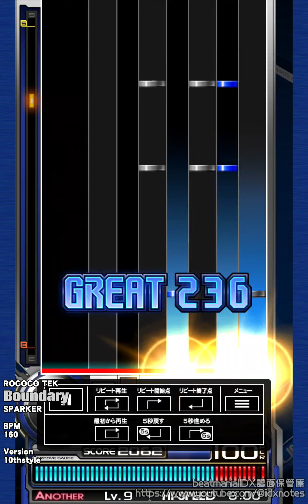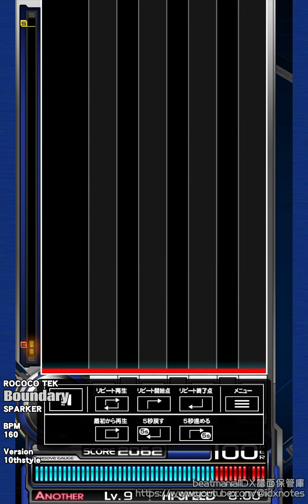beatmaniaIIDX 10thstyle - Boundary SP ANOTHER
[SNS]
X(旧Twitter)